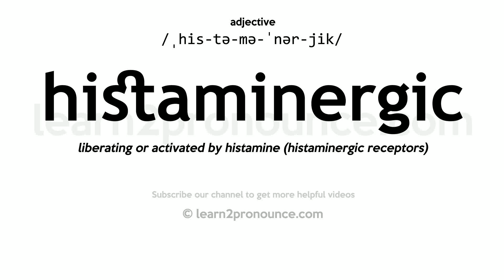Pronunciation of Histaminergic | Definition of Histaminergic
Histaminergic pronunciation | How to pronounce Histaminergic in English?
/ˌhis-tə-mə-ˈnər-jik/
Meaning of Histaminergic | What is Histaminergic?
liberating or activated by histamine (histaminergic receptors)
What is Histaminergic | Histaminergic meaning and definition?